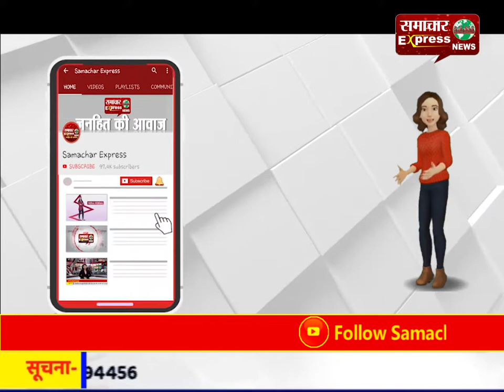छत्तीसगढ़ एयरपोर्ट पर बीजेपी कार्यकर्ताओं और सुरक्षाकर्मियों में तीखी बहस